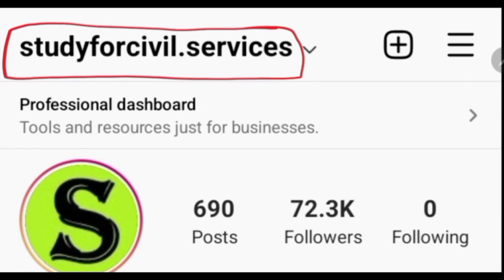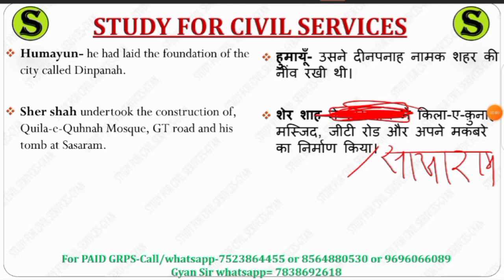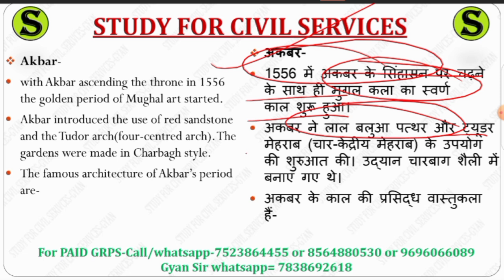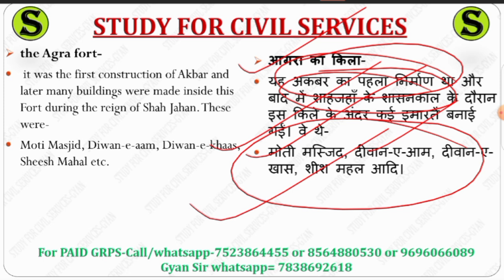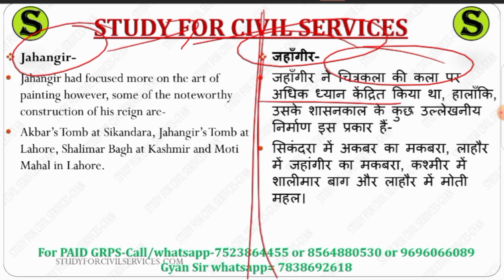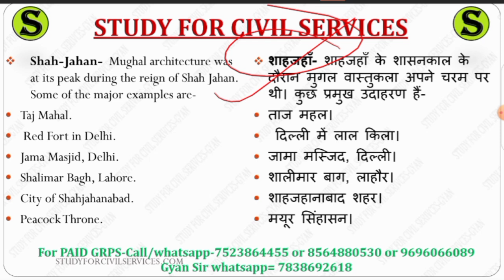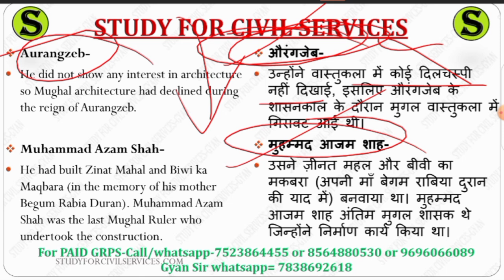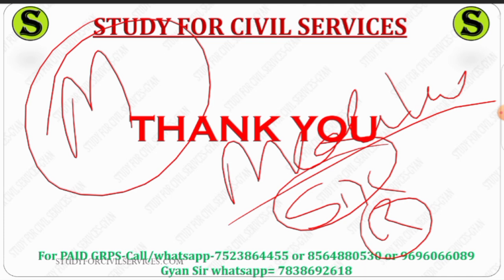uppsc uppcs free mains answer writing practice up pcs psc upsc cse ias IMP topics model question 67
Question:- 67.Write features of the Mughal architecture with examples.

प्रश्न:- 67. मुगल स्थापत्य की विशेषताओं को उदाहरण सहित लिखिए।

1. studyforcivilservices free telegram channels
8. ADMIN & founder of study for civilservicesor scs gyan privatelimited = GYAN PRAKASH MISHRA

0:00 intro
0:10 Write features of the Mughal architecture with examples features of mughal architecture
features of islamic architecture
0:20 mains model papers with solutions
0:30 mains question paper with answers
0:40 mains question paper analysis uppsc uppcs
0:50 uppsc mains gs paper 1 2 3 4 preparation
1:10 uppcs mains answer writing
1:20 uppcs mains answer writing in hindi
2:10 uppcs mains answer writing in english
2:20 uppcs mains answer writing practice
2:30 mains answer writing
2:40 mains answer writing practice
2:50 mains answer writing in hindi
3:10 mains answer writing practice for beginners
3:20 uppcs mains syllabus
3:30 uppcs mains paper
3:40 uppcs mains paid course
3:50 uppsc mains  crash course quick answer writing
4:10 uppcs mains preparation
4:20 uppcs mains preparation strategy
4:30 how to start mains answer writing for beginners
4:40 uppsc mains preparation
4:50 mains answer writing uppcs
5:00 mains answer writing for beginners